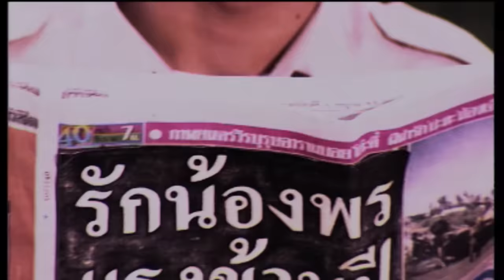รักน้องพร : สดใส รุ่งโพธิ์ทอง [Official MV]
เพลงลูกทุ่งสุดฮิต สร้างกระแสรักน้องพรไปทั่วประเทศเมื่อปี 2540 และเป็นการกลับมาสร้างชื่ออีกครั้งของ สดใส รุ่งโพธิ์ทอง ซึ่งเพลงนี้มีท่วงทำนองของเพลงไทยเดิม บวกด้วยเนื้อหาและลีลาการร้องที่มีความออดอ้อนในแบบลูกทุ่ง จึงโดนใจคนทั้งประเทศ ทุกเพศทุกวัยใครๆก็ร้องได้

รักน้องพร
คำร้อง / ทำนอง : เกียรติ เฉลิมชัย     เรียบเรียง : จิตรกร บัวเนียม
โอ โอ้ โอละเน้อ เออ เอ่อ น้องพร
พรจ๋าพร คืนนี้ขอนอนบ้านพรด้วยได้ไหม
พี่คนบ้านไกล ขอมาอาศัยอย่าได้ตัดรอน
หากว่าเจ้ารับปาก จะซื้อหมากซื้อพลู
ซื้อเนื้อซื้อหมู ไปฝากแม่พร
พ่อท่านดุหรือเปล่า ชอบทานเหล้าไหมเอ่ย
หากชอบลูกเขย จะหิ้วไปฝากท่านสักแกลลอน
จะซื้อผ้าซื้อผ่อน ซื้อชุดนอนใหม่ใหม่
สร้อยแหวนกำไล ไปฝากน้องพร
พี่จึงโทรถามก่อน พรรังเกียจหรือเปล่า
อย่าให้ไปฟาล์ว ต้องอดข้าวนะน้องพร
ใจเอ๋ยใจ ไม่รู้เป็นไง อยากไปแต่บ้านพร
พี่อยากไปนอน ที่บ้านของพร ทุกคืน ทุกคืน
แม้นได้กอดเนื้ออุ่น ถ้ามีบุญได้แอ้ม
จะหอมสองแก้ม ทุกคืน ทุกคืน
พี่จะปรนนิบัติ ยอมเป็นทาสรักเจ้า
ทุกค่ำทุกเช้า จะช่วยหุงข้าวผ่าฟืน
พี่ทำนาก็เก่ง แถมร้องเพลงก็เป็น
อากาศเย็นเย็น จะร้องกล่อมพรทั้งคืน
พี่นี้มาออดอ้อน พรเมตตาเถิดเจ้า
สงสารเถิดสาว ขอนอนชมดาวสักคืน